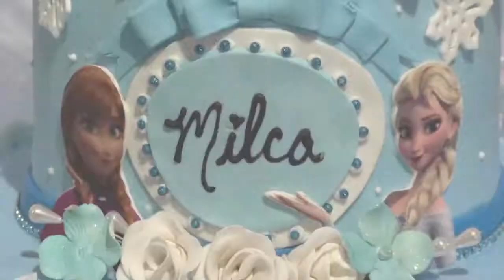Milca 3rd B day Trailer